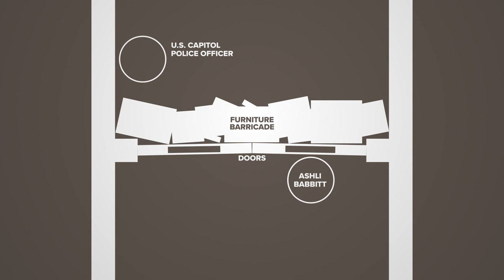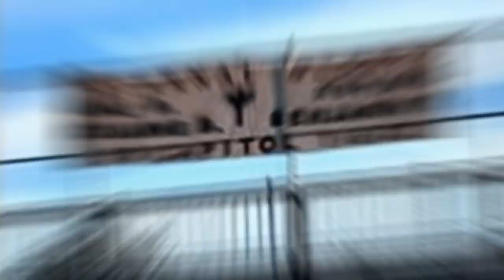Who shot Ashli Babbitt : Inside the effort to make a Capitol riot martyr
Before they even knew her name, members of the extremist groups who helped fuel the Capitol riot recognized that Ashli Babbitt’s death could become a rallying cry.

Within days of her death, Babbitt’s name and image had been co-opted by extremist groups across the spectrum. Users on the social media sites Parler and Telegram began circulating an image of the so-called “Babbitt Flag” which, according to the Anti-Defamation League, features a woman in front of the Capitol dome with a single drop of blood on her neck, where it was initially believed Babbitt was shot.